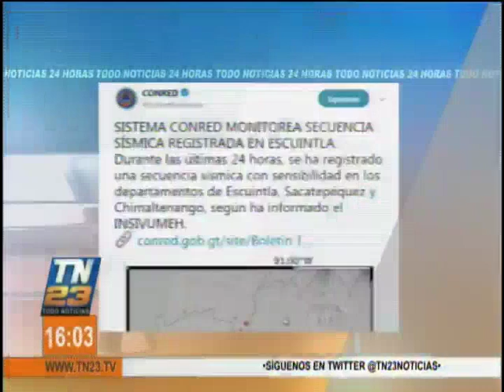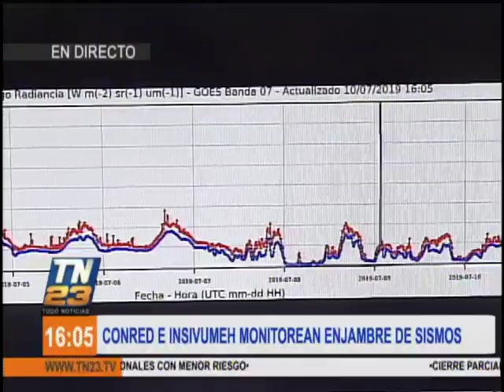Conred e Insivumeh monitorean un enjambre sísmico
Expertos de la Conred y de Insivumeh dieron a conocer que se está realizando el monitoreo de un enjambre sísmico, el cual se ha reportado desde es martes y que se ha conformado por al menos 18 movimientos telúricos.